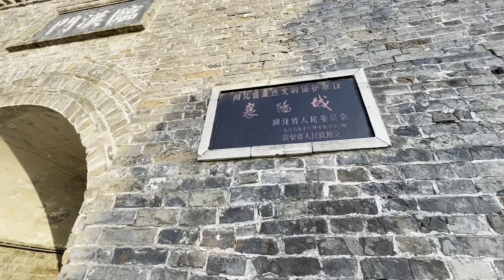中国十大古城，湖北襄阳古城，带大家完整的走一遍【阿杜游中国】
今天带大家走一下中国的十大古城，湖北襄阳古城，这里有最宽的护城河，在古代是必争之地，但是这里易守难攻，今天带大家完整的走一遍。

如果你想了解中国，想走近中国各个城市，敬请关注，带你领略城市的风采
襄阳古城 古城 阿杜游中国 本视频完全符合YouTube社区准则，没有任何违规行为。